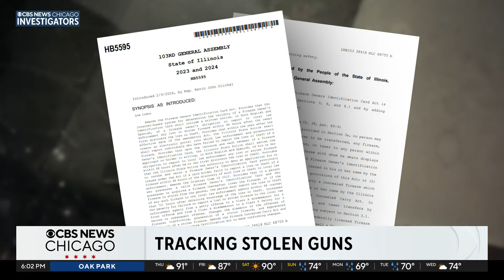Rash of gun thefts in Chicago prompts call for new legislation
State Rep. Kevin Olickal (D-Chicago) is sponsoring a bill that would tighten the requirements for gun holders to report when their gun is lost or stolen. Megan Hickey reports.